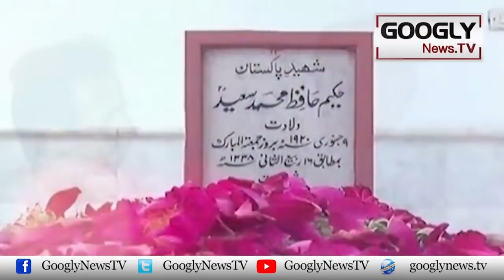Musharraf Nai Hakeem Saeed Kai Qatilon Ko Saza Sai Kaisay Bachaya? | Googly News TV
Musharraf Nai Hakeem Saeed Kai Qatilon Ko Saza Sai Kaisay Bachaya?